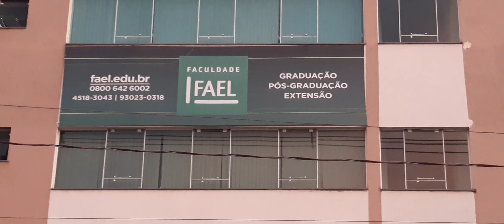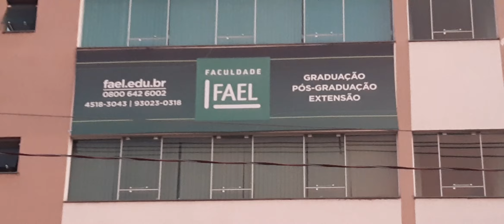Fael shorts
Faculdade EAD - FAEL